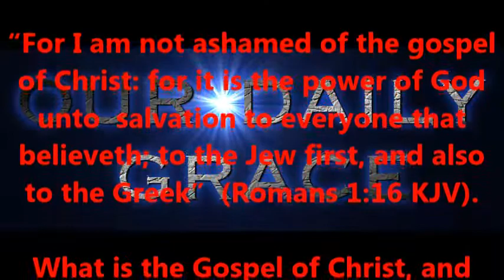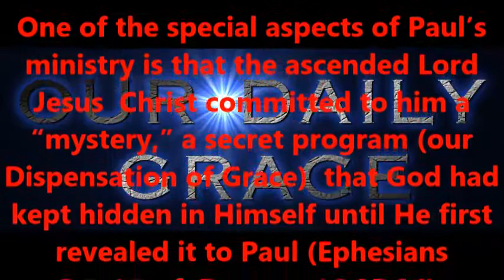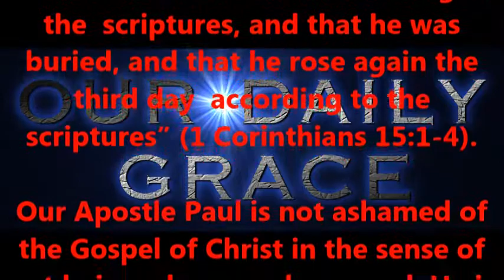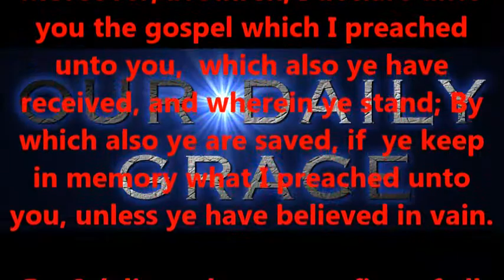NOT ASHAMED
Produced by,
Lonnie Martin

Written by,
Shawn Brasseaux
Lonnie Martin